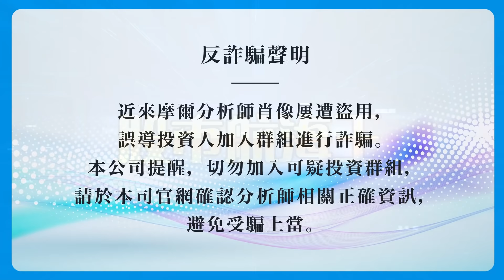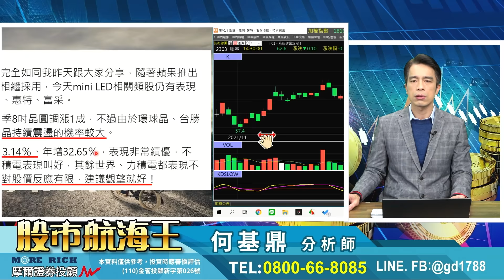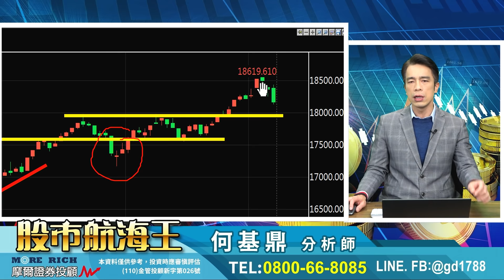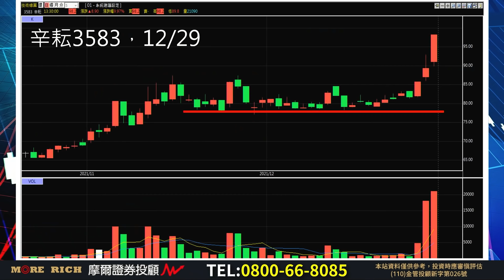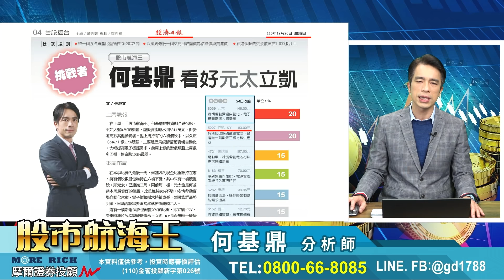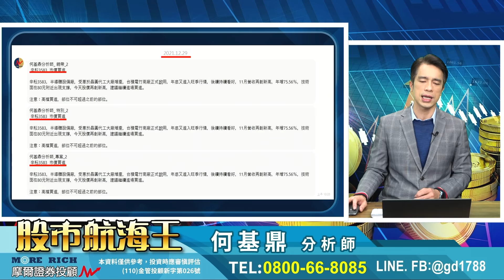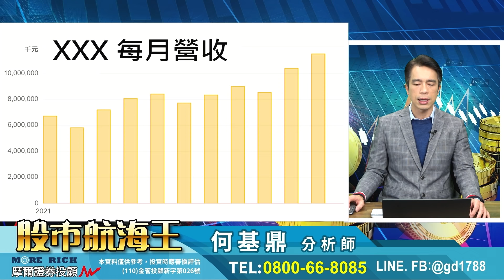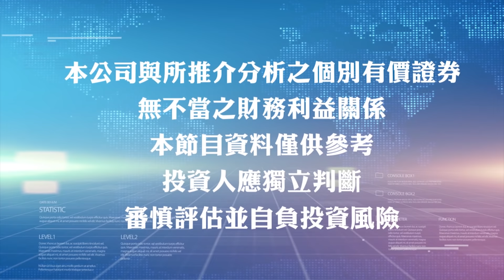2022.01.07【經濟日報選股比賽冠軍又是我！上季累積績效65％，本周選股大公開！】股市航海王 何基鼎分析師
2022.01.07【經濟日報選股比賽冠軍又是我！上季累積績效65％，本周選股大公開！】股市航海王 何基鼎分析師

辛耘 立凱 網龍 大宇資 ABC-KY＃亞諾法＃萬潤＃長榮航＃富采＃惠特＃台表科